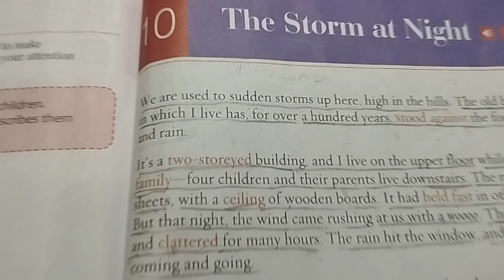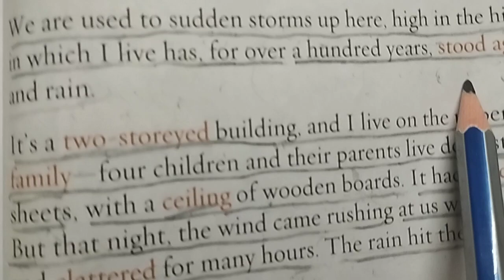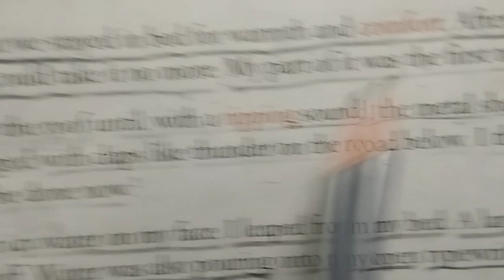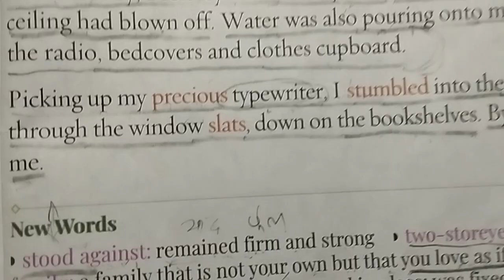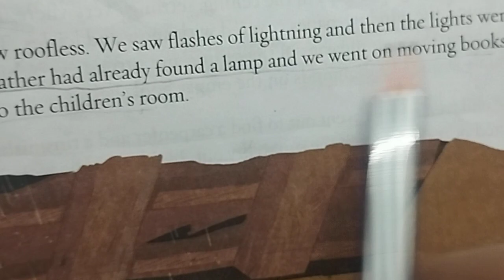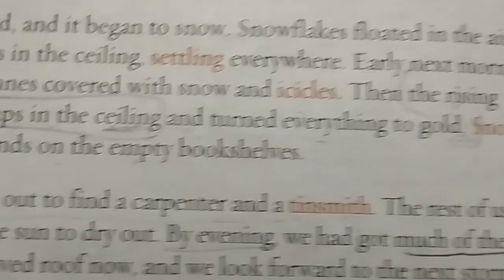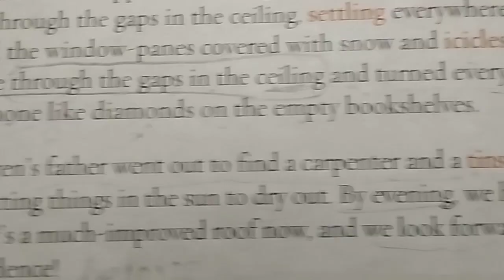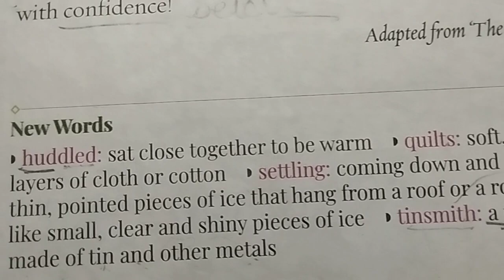Class- 3 English ' The Storm At Night ' (Gulmohar) chapter explanation/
your querie
Class- 3 English Ch.10 ' The Storm At Night ' (Gulmohar) chapter explanation/
complete explanation